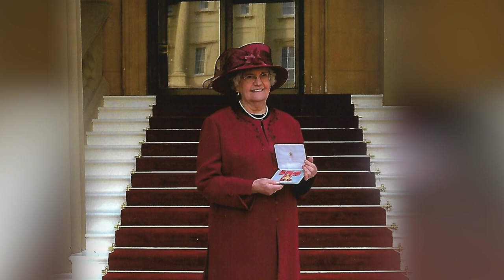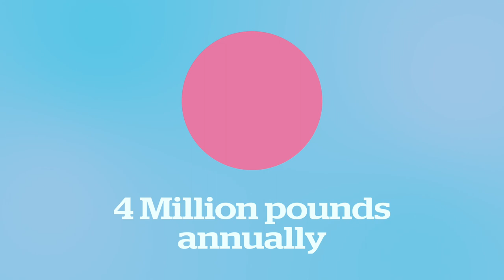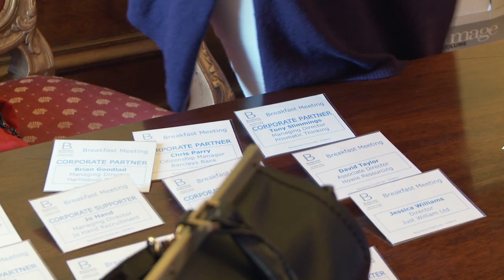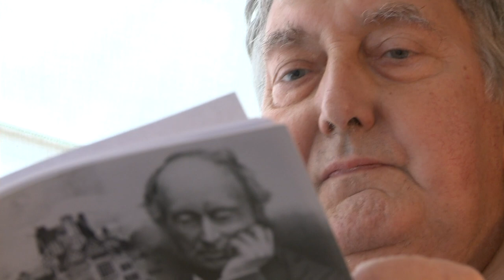Butterwick Documentary II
Paul Frost goes behind the scenes of one of the North East's most loved charities.